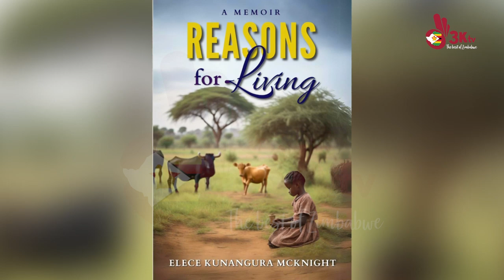My interview with 3kvt "The Best Of Zimbabbwe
In this video, is my interview with 3ktv, the best of Zimbabwe. following with my cultural and tradition, I just published my Memoir growing up in Zimbabwe. Reasons for Living is filled with culture traditions and life style of Zimbabwe.. This interview highlights special Memonts growing up in Zimbabwe and now living in America.
My Memoir, Reasons For Living

★ What is Culture in Different Parts of the world/ with a focus in Zimbabwe and the USA
⌚ SCHEDULE:
Weekly New Video
0 Comments